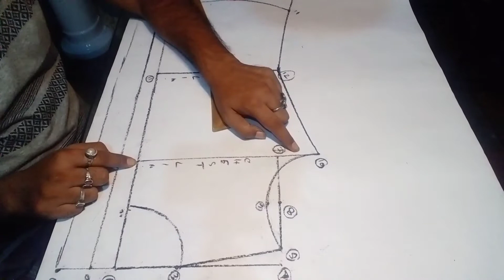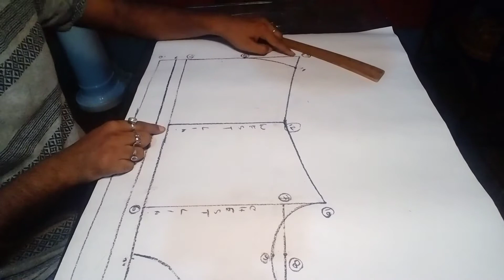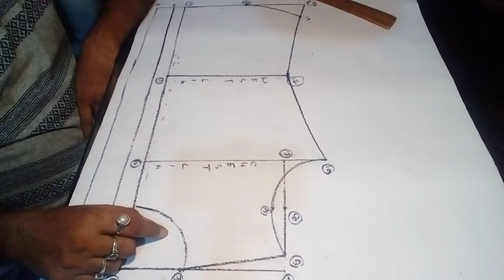SHIRT PATTERN ( SUMMARY)